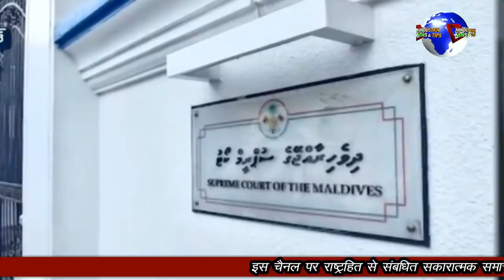OIC KI MEETING ME MALDIVIES NE AKRAM KO SIKHAYA PAHADA